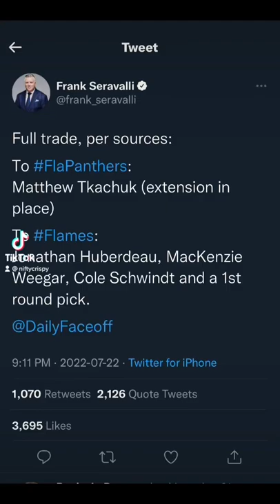Tkachuk Gone For Huberdeau/Weegar +?!?